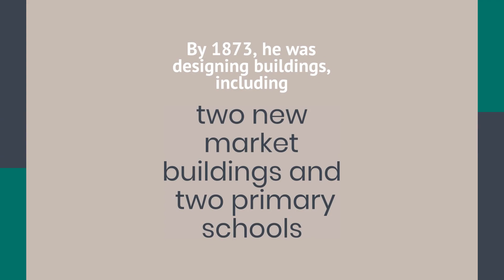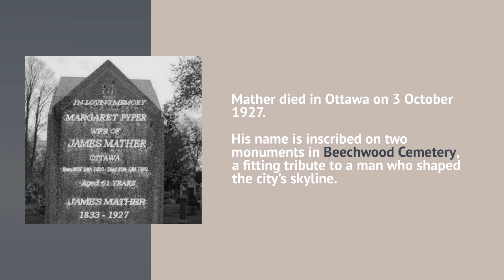James Mather - Architect and Beechwood President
James Mather was born in 1833 in the Scottish fishing village of Usan, located about 60 miles (100 km) along the North Sea coast from Edinburgh. His father, a contractor and inventor, gave James practical knowledge about building and construction, while the Bowan Academy, in nearby Montrose, introduced him to architecture and the design of buildings. When Mather arrived in Ottawa in 1872, he was almost forty years of age. His previous experience as an architect is not known, nor the reason for his choice of Ottawa, but soon after his name appeared in the city directory’s list of architects in 1873, he was designing buildings.

In 1874, he prepared the plans for two new market buildings for the city, one in the ByWard Market, the other in Upper Bytown, both large, two-storey brick structures, decorated with towers and iron crestings. He also designed two primary schools and he became associated with the new Beechwood Cemetery, preparing plans for residences, at the cemetery, for members of the staff, which are still in use. He later became president of the Beechwood company.

Many leading citizens had Mather design their houses. For businessman B. Batson’s “Gothic villa”, a three-storey stone residence built in 1875, Mather provided, among its many rooms, a large drawing room, a spacious hall and a conservatory measuring 16 by 45 ft. (5 by 14m). Mather also designed a residence, on Laurier Ave., for jeweller John Leslie, completed in 1878. It was later occupied by two prime ministers, Sir Wilfrid Laurier and William Lyon Mackenzie King. The later bequeathed it to Canada and it became a museum.

Mather’s involvement in the construction and later development of Lisgar Collegiate and the Teachers’ College (Normal School), started when the college was built in 1875. Its Toronto architect, W. R. Strickland, appointed Mather to be the supervising architect and Mather was involved in its additions, a model school for teacher training and an assembly hall. Lisgar Collegiate was constructed in 1875 to plans drawn by Montreal architect William T. Thomas, but when the building was enlarged in 1892 Mather was the architect, also for a 1903 addition, and for a five-storey dormitory for another institution, the Ottawa College, the dormitory called the finest such building in America.

Mather’s design for the First Baptist Church at Elgin St. and Laurier Ave. W. was in the Gothic revival style of architecture, with a tall slender tower. The corner stone was laid in 1877 by Prime Minister, and church member, Alexander Mackenzie, and another Prime Minister, John Diefenbaker, also attended the church. Mather designed many buildings important to Ottawa’s social, business and political activities, such as the Rideau Club building. When formed in 1865, the club rented space from a hotel until Mather designed its first building which it occupied from 1875 until 1911. A larger structure replaced it but was destroyed by fire in 1979.

In 1882 the Russel House, one of Bytown’s early hotels, was completely rebuilt and enlarged to Mather’s design. It was Ottawa’s finest hotel and considered to be “the political headquarters of the Dominion” until its destruction, by fire, in 1928. The nearby Roxborough Apartments, also built to Mather’s plans, were favoured by politicians such as Prime Minister Louis St. Laurent who reluctantly gave up his suite there when an official residence, for prime ministers, was established on Sussex Drive in 1950. The Roxborough Apartments were demolished in 1965 for the construction of a museum proposed for the site but not built.

Two monuments in Beechwood Cemetery are memorials to James Mather; the first, in Section 41, marks his grave. Another monument, in Section 39, marking the grave of Andrew Main who died in 1884, provides another memorial to Mather, since his name is inscribed on its base, identifying him as its architect.

Mather died in Ottawa on 3 October 1927.